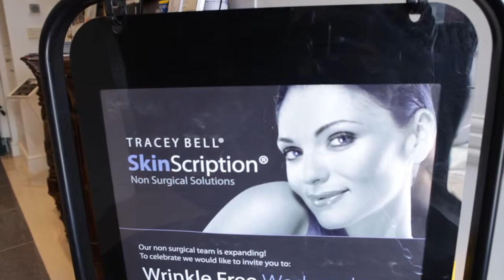Tracey Bell - Profile Video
A profile video for Tracey Bell @ the SuperClinic in Douglas, isle Of Man.